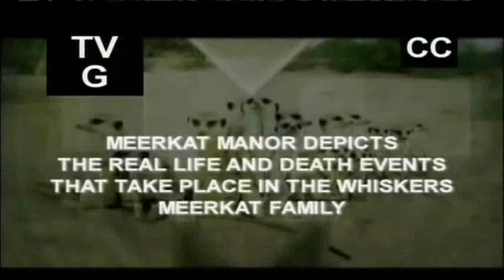Meerkat Manor -- S2 -- E05 -- There's No Place Like Home (PART 1-2)